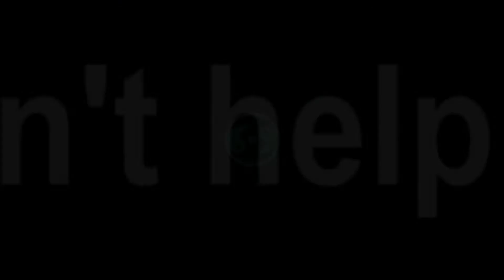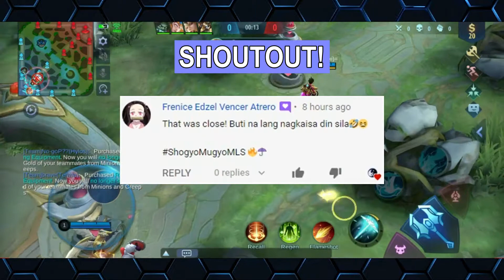[S02EP17]CECILION CALLED ME A CHEATER | IS THERE A PROBLEM WITH MY UMBRELLA? | MLBB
- SHOUTOUT? use this hashtag
- Lightborn Skin? Help me reach 10K Subscriber and i choose active Subscriber.

Hey,
Have I told you about Shopback? It's a win-win because I get up to 30% cashback from shopping on my favorite sites like Lazada, Shopee, foodpanda, or Booking.com!

ENJOY THIS Long Q&A!

A:  Audie!
Q: Who’s your main?
A: 01 Kagura, 02 Hayabusa & Marksmen, but also tank, FLEX!
A: Don't have squad yet, you know SOLO Gamer.
A: Yes just Stay Tune and please don't SKIP ads :) for more Skins
A: Yes! Just write in in the comments section put this hashtag
A: I Don't, but Wife i do :)
Q : How to Make Me Happy?
A : Give me A Like on this Video so happy for your 1 Like
Q : What server are you?
A :  Asia
Q : What device you use?
A : Oppo A5s (sorry if there some glitches on my other videos) But I would really like it if you

could help me buy a new high end phone for great quality by not skipping the ads!
Q : Where do you from?
A : Philippines
Q : What app you use to record?
A : Du recorder
Q : What app you use for editing?
A : Video Pad

Track: Jack Shore & Jaime Deraz - No More

Track: JackEL & Merdix Antwinette - Pain (VIP)

Track:   Jade Key & BrillLion - Flight (ft Varsha Vinn)